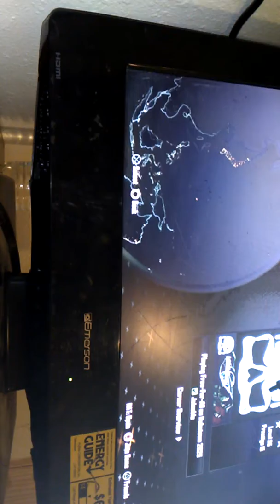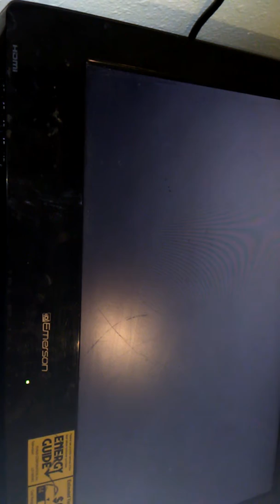Call of Duty Black Ops 2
My name is Batman 2641